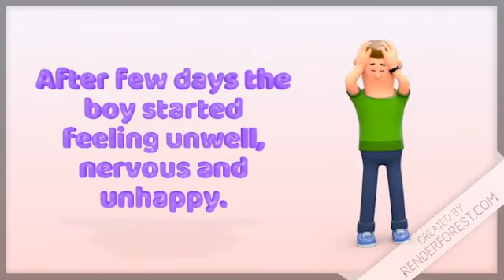Story of mobile phone addicted boy